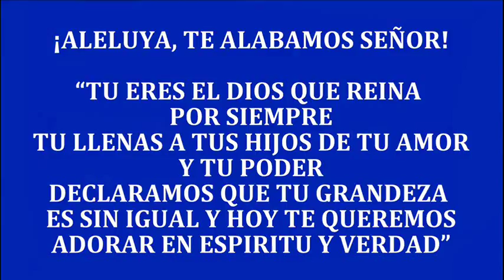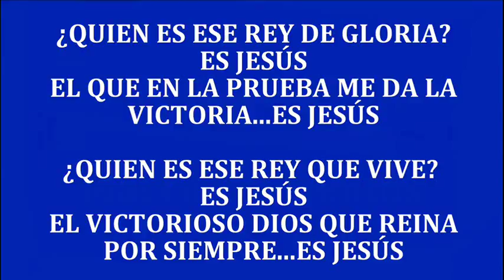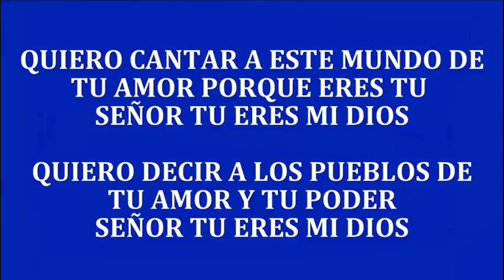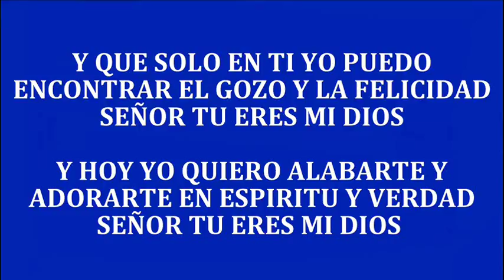TU ERES MI DIOS - Eddie Soto